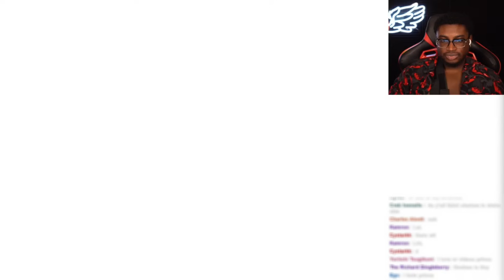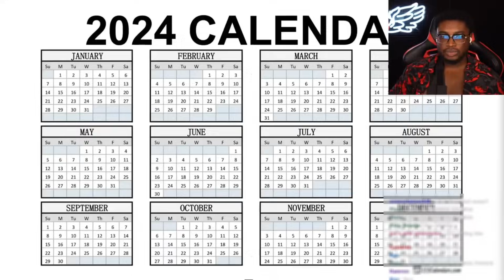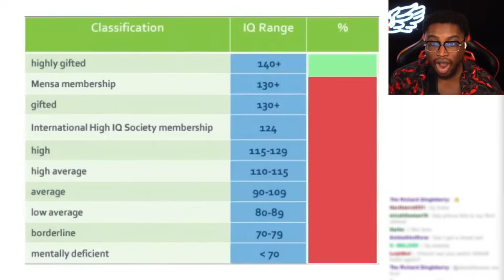The WORST Job In America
I react to OffendingEverybody: Worst Job In America